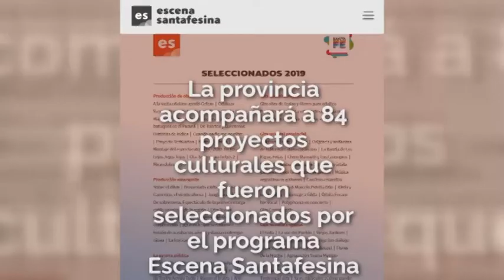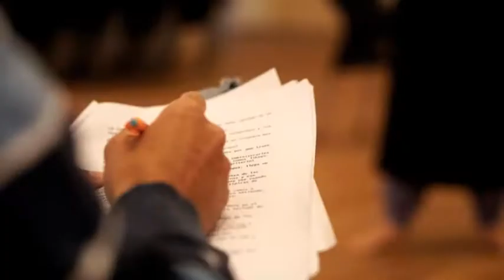NAZARENO BALDO – PROFESOR DE TEATRO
COMENZARÁ A REALIZAR UN MICRO DE CULTURA EN FM LAGUNA 96.5